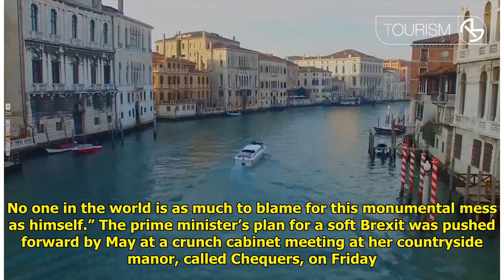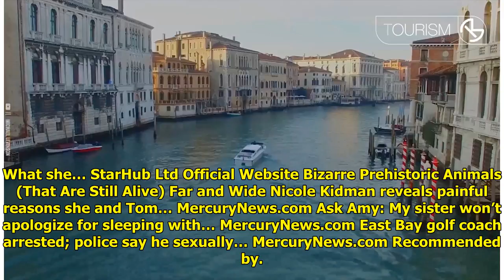Johnson, ‘Brexit minister’ quit, leaving UK government in disarray WorldTimes Now